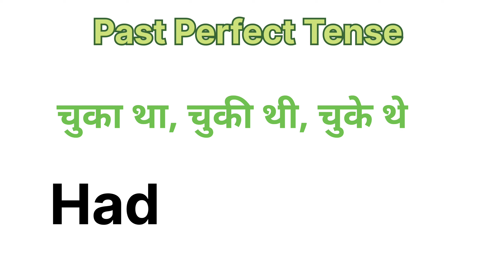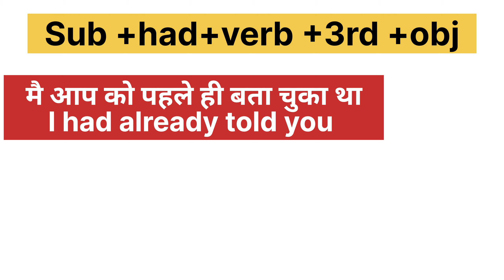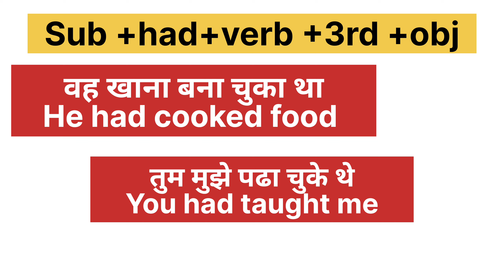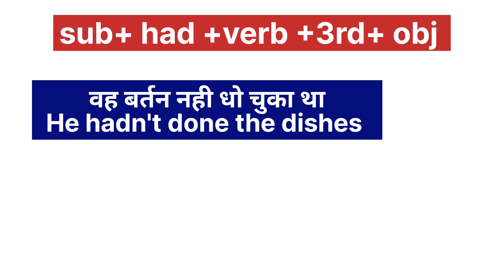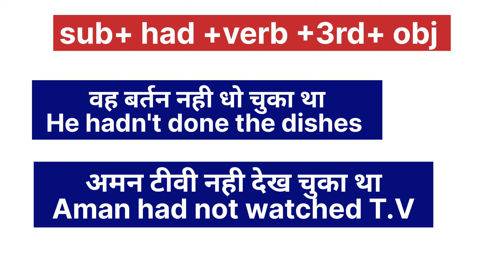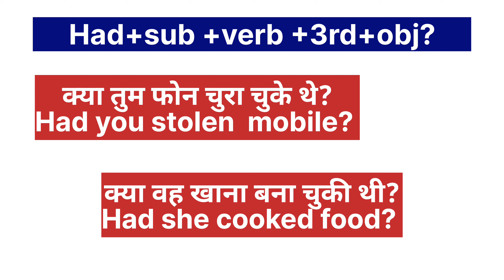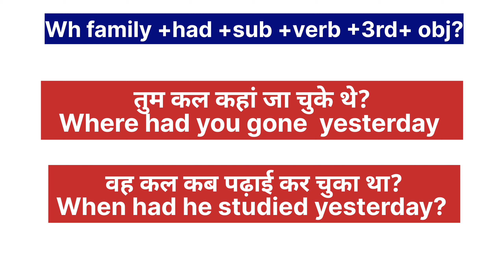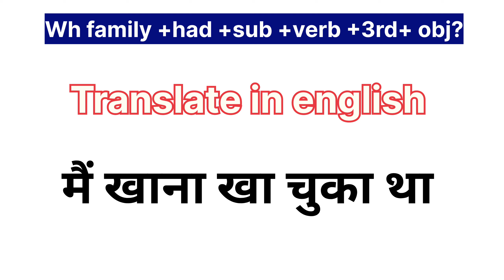Use of Had/चुका था,चुके थे,/ past perfect tense/ grammar / all tense/english speaking